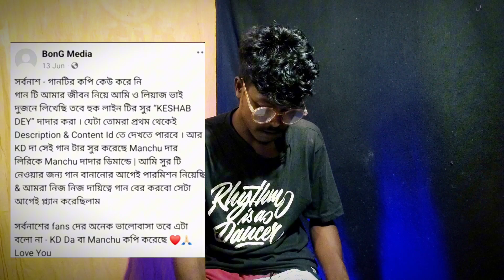Bong Media গান চুরি করেছে ? !! Manchu Dada vs Bong Media !! Keshob dey 😁